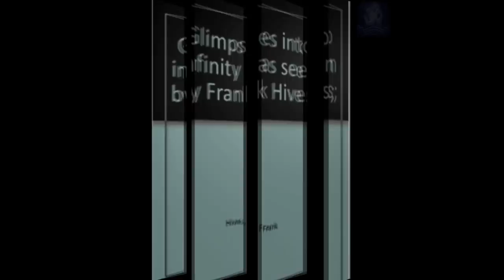भूतिया डाक बंगले की प्रेतात्मा | The Ghost of a Haunted House